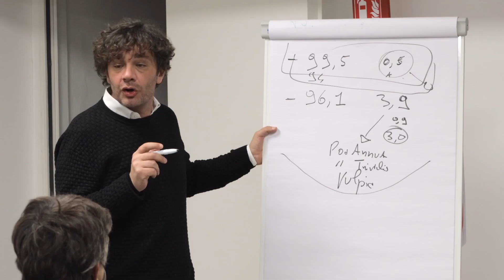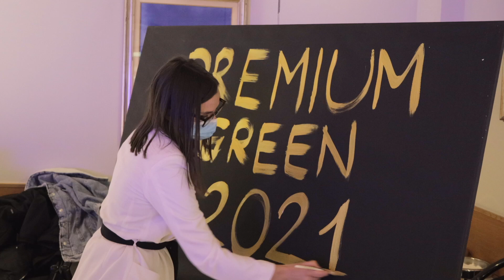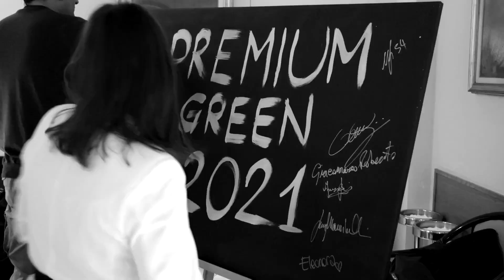Bottos incontra la Forza Vendita Premium Green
Bottos ha voluto incontrare i propri agenti che in tutta Italia propongono e vendono i prodotti della linea professionale Premium Green dedicata ai produttori di prato a zolle. È stata una giornata intensa dedicata ai numeri e al futuro chiusa in bellezza con una bellissima cena in compagnia!